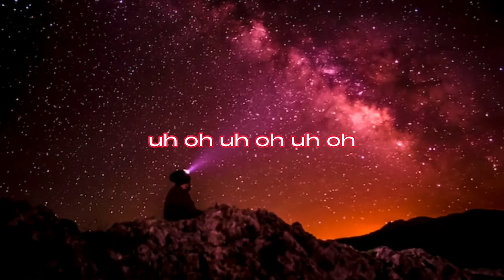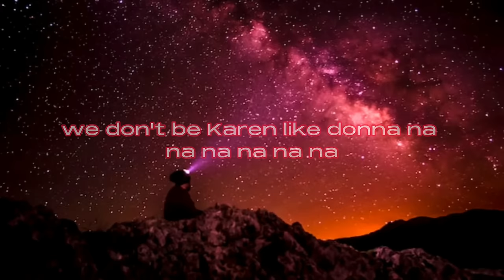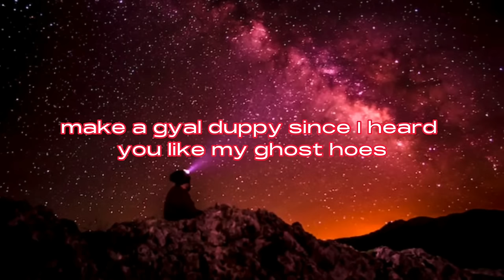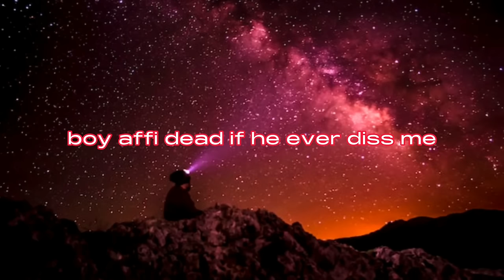Nicki Minaj - RED RUBY (Lyrics)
Lyrics:
[Intro: Nicki Minaj]
Queen

[Verse 1: Nicki Minaj & Lumidee]
Only on them C's if it's breeze, Red Ruby Da Sleeze (Uh-oh, uh-oh)
Chinese on my sleeve, these wannabe Chun-Lis
Anyway, nǐ hǎo (Nǐ Hǎo, uh-oh)
Who the fuck told bitches they was me now? (Uh-oh, ooh)
I knew these bitches was slow, I ain't know these bitches senile (Ooh)
Married a shooter 'case you niggas tried to breathe loud (Brr-brr)
Boom your face off, then I tell him, "Cease fire"
Seven-hundred on them horses when we fixin' to leave (Uh-oh)
But I don't fuck with horses since Christopher Reeves (Uh-oh)
(Uh-oh, uh-oh)
Gotta be careful when I dip, it's flips all in the whip
It's 40s with 30 clips, FN's with the switch
Guacamole with the taco, waitin' on El Chapo
Came in the Rolls and left low in a Tahoe

Bad gyal don't die-die-die (Brr)
Hundred rounds on that grrah-ta-ta
Real one lick a shot-ta-ta
She my lil' vibe, my lil' ah-ah-ah
Rude boy want me touchin' on his body, like yah
And he know what to do if he ever miss me

Miss me with that na-na-na-na-na-na-na
I stay with my na-na-na-na-na-na-na
His ex hit him, he like, "Nah-nah-nah-nah-nah-nah-nah"
He want the bad gyal sleeze like that
Why I'm a tease like that?
Ill, na-na-na-na-na-na-na
He told me bring him that na-na-na-na-na-na-na
We don't be Karen like Donna-na-na-na-na-na

I like it when he grab my cheeks like that (Uh)
Why I'm a freak like that?

[Verse 2: Nicki Minaj & Lumidee]
When the Queen leave, bitches wanna come out like a cockroach (Uh-oh, uh-oh)
Until I'm cookin' in the kitchen like a pot roast
That new Spectre, we don't feel pot holes (Uh-oh, uh-oh)
Dorito bitches mad that they nachos
Shout out to hoes that's watchin' me like Movados (Click, click, click)
All them, all them botched face photos, why would you post those?
Make a gyal duppy since I heard you like my ghost, hoes
Big truck but I'm alone like Post though (Uh-oh, uh-oh)
Call Malone and tell him I'm goin' postal (Brr)
These bitches rappin' like my blooper roll (Uh-oh, uh-oh)
Desert Eagle if your nigga actin' super bold
(Got 'em, got 'em, got 'em) Got 'em like, "Uh-oh"
Gun fingers like niggas doin' the bogle
Ya fuckin' bozo
That .40 cal a make 'em dance like a go-go
Super fakks, that's word to Super Cat
We ah rude gyal youth and we nuh tek back we chat
'Cause bitches couldn't walk in my Crocs, that's word to Dundee
Man, these bitches so slow, man, they slower than sloths (Uh-oh, uh-oh)
Six-hundred horse, how you gon' catch the boss?
Caught 'em with they hand out, tryna catch the sauce (Uh-oh, uh-oh)
See the difference is: I run businesses (Uh-oh, uh-oh)
If I ain't employ you, then what ya business is?
I'll have staff roll up, like, “What the business is?”(Uh-oh, uh-oh)
Oh, you don't know that my niggas kill witnesses?

And he know what to do if he ever miss me, yeah